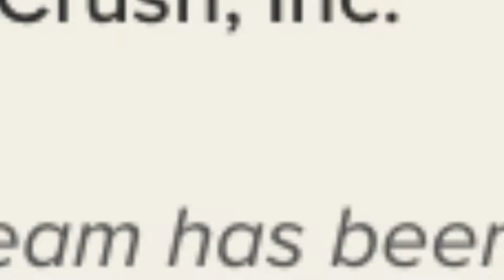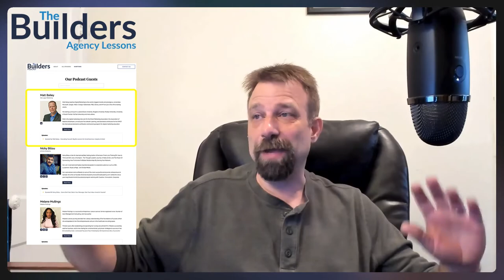All Our Own WordPress Sites are Custom - Take a Tour of Our Latest Website Updates!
I hope no one thinks that all our sites are using other people's themes or 3rd party designs/templates.  That would be kind of silly!  We're an agency whose entire wheelhouse revolves around building custom WordPress themes and websites CUSTOM. :)

In this video, I take you on a tour of our own custom websites and the updates we've been making in recent months.. insights into the features we're building and how we approach 'continuous improvement'!

Indulge yourself in some more inspiring entrepreneurial stories and lessons from the trenches with TheBuilders full episodes

If you or someone you know is in need of any website services, you can also check out Matt's web design agency at: